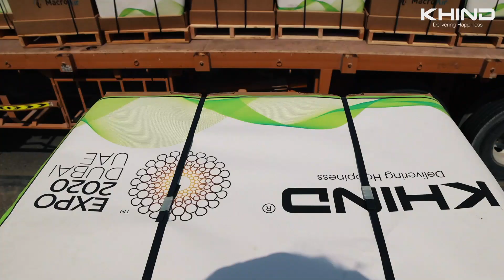Expo 2020 with our HVLS Fans | Khind Middle East | Dubai Expo 2020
We at KHIND are extremely proud and honored to be a part of the greatest event in the world.

We are a part of the much-awaited Expo 2020 with our HVLS Fans.

We hope to keep striving forward and achieve more success in the years to come.